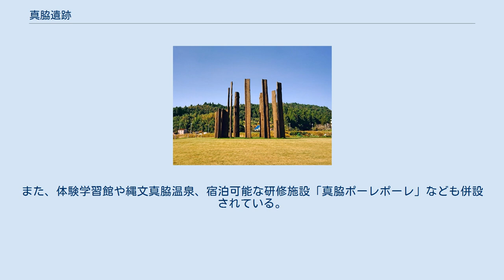真脇遺跡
真脇遺跡の環状木柱列 真脇遺跡 位置図 真脇遺跡（まわきいせき）は、石川県鳳珠郡能登町字真脇にある縄文時代前期から晩期にいたる集落跡の遺跡である。
 真脇遺跡は能登半島の先端から少し内海に入ったところにある入江の奥に位置する。
用水路工事に伴い1982年（昭和57年）から1983年（昭和58年）にかけて行われた発掘調査により発見された。
 遺跡は入江奥の沖積低地の遺物包含層の、最近の水田の土地の約1メートル下にあって、そこから約3メートル下に亙って遺跡の含まれる層が年代順に層を成していた。
そこから発掘される遺物（考古資料）なども豊富であるため、「考古学の教科書」などとも呼ばれる。
約6000年前から約2000年前まで、採集・漁撈の生活を営む集落があったものと考えられている。
発掘で出土した厚く堆積した300体を超える大量のイルカの骨や、長さ2.5メートルもある巨大な彫刻柱、土偶、埋葬人骨、厳つい風貌の土面は後期に属する日本最古の仮面、整然とした土層などが話題を呼んだ。
 この遺跡に住んでいた人々はイルカ漁を盛んに行ったらしく、大量のイルカの骨が発掘されている（特に前期 - 中期にかけて多く見られる）。
イルカの骨には石器の鏃や槍が残っていて、獲ったイルカは食用に供せられるほか、骨を再利用したり、油を採ったりされた。
また、イルカは、この土地だけでなく他地域との交易に使われたと考えられる。
船は出土しなかったが、船の櫂（ヤチダモ材）が出土している。
さらに中部山岳地帯や東北地方からの土器や玉が出土していることからも分かる。
 遺跡最晩期の土層からは円状に並べられたクリ材の半円柱が発掘された。
10本の柱で囲んだと思われる直径7.4メートルの環状木柱列で、各々の柱を半分に割り、丸い方を円の内側に向けている。
その太さは直径80 - 96センチメートルもある。
小さな環状木柱列もあり、これらは何度も立て替えられたと考えられる。
同じ石川県金沢市で先に確認されたチカモリ遺跡の環状木柱列（ウッド・サークル）と良く似ており、注目されている。
このような巨木を用いた建物や構築物は巨木文化と呼ばれ、日本海沿岸から中央高地にかけていくつか確認されている（新潟県糸魚川市の寺地遺跡、富山市古沢の古沢A遺跡、長野県原村の阿久遺跡など）。
 遺跡は、1989年（平成元年）1月9日に国の史跡に指定された。
また出土品のうち保存状態の良好なもの219点が1991年（平成3年）に国の重要文化財（考古資料）に指定された。
 2000年（平成12年）11月の発掘で、縄文時代中期頃の盛り土で区画された大規模な集団墓地遺構が検出された。
大量の土を動かし、それを積み上げて盛り土をし墓を造っている。
盛り土は、日本列島では、縄文時代後期に属する北海道斜里郡斜里町の環状土籬、弥生時代の墳丘墓、古墳時代の各種の古墳などがある。
人間の労働力を集中して自然の景観を変えてしまう共同作業が縄文の時代にも行われていた。
また、中期中葉に属する板敷き土壙墓が発見された。
そのうち1基から、仰臥屈葬による人骨が発見された。
 国の史跡となった真脇遺跡は真脇遺跡公園として整備され、園内の真脇遺跡縄文館では重要文化財に指定された出土遺物219点を中心とする資料の展示公開が行われ、考古・歴史学習の場として活用されている。
また、体験学習館や縄文真脇温泉、宿泊可能な研修施設「真脇ポーレポーレ」なども併設されている。